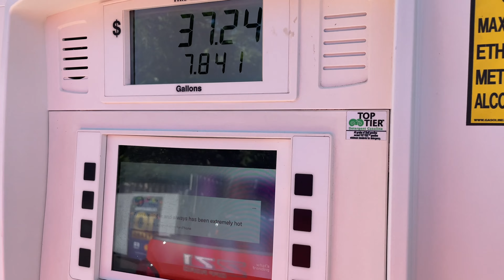An emergency repair so we could get home!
Our trips to West Thompson Lake in CT and North Hampton, NH.  We got treated to unexpected boat races and took a 4.5 mile hike around the lake.  While in New Hampshire we took a ride on the motorcycle up the coast to Maine to visit Nubble Light.  Only Vermont and Maine left to finish our goal of camping all states in New England this summer!